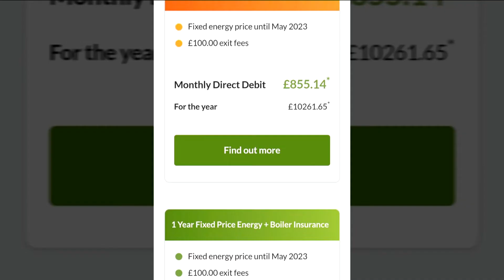Scottish mum caring for her daughter fears they'll become homeless as energy bills set to double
A mum from Clackmannanshire who cares for her daughter who has cerebral palsy, says she fears they'll become homeless as a result of an extortionate rise in their energy costs-- with her bills set to double.

Carolynne Hunter's monthly bills at her home in Tillicoultry are due to go up in April by more than 5 hundred and 50 pounds. She's calling for more support for vulnerable people who are struggling to make ends meet.